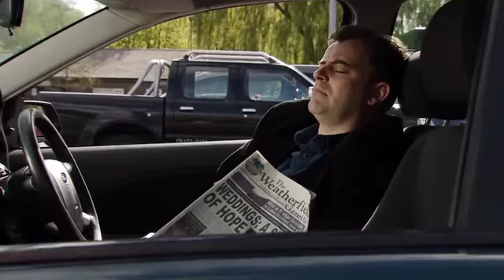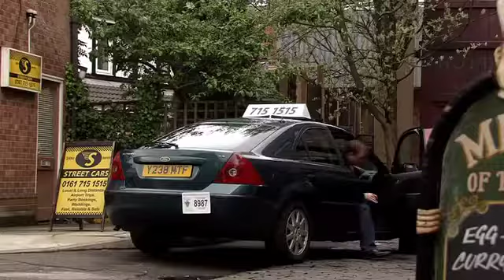CoronationStreet_2012-07-02_360p.x264.Prt1-SS